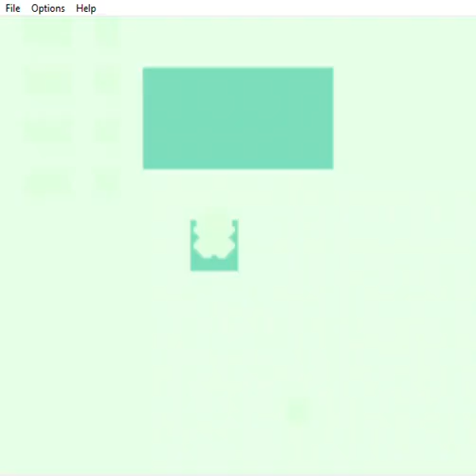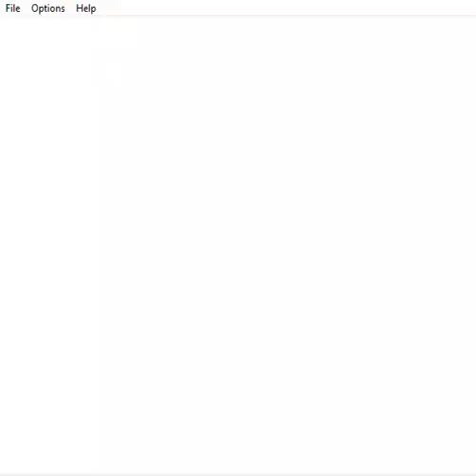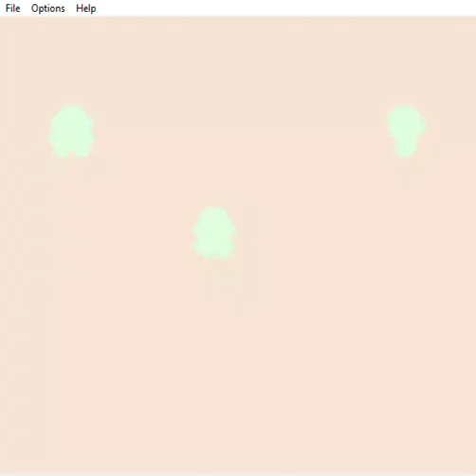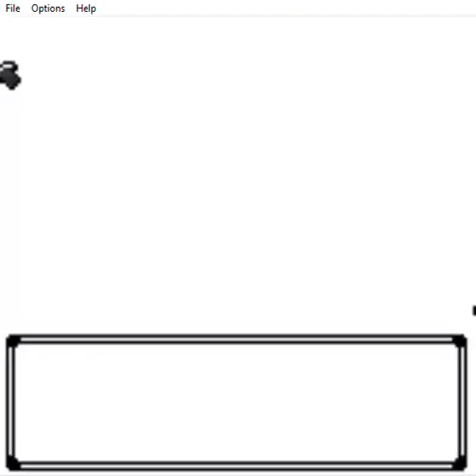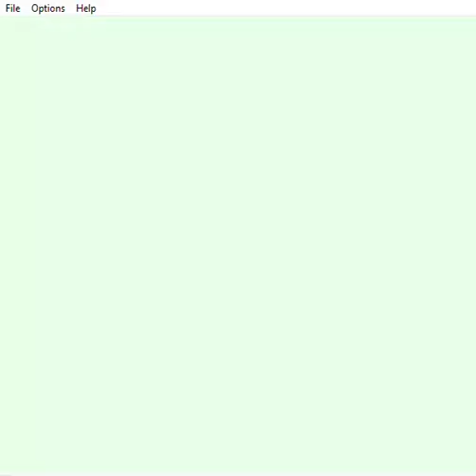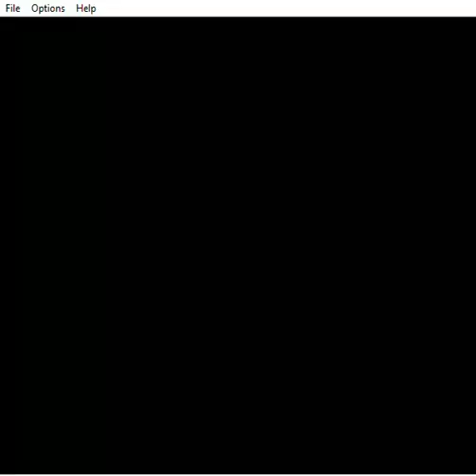Pokémon Black and White 3 Genesis part 13 Getting Our Next Gym Badge with a Plasma Park Takeover??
Hey guys so here is part 13 of Pokemon Black and White 3 Genesis. In this episode Alex goes to get his next badge along the way we meet up with Cheren and we go to investigate a Plasma Park Takeover?? Anyways This is a New Update for Pokémon Black and White 3 Genesis and if you are interested then Here's the